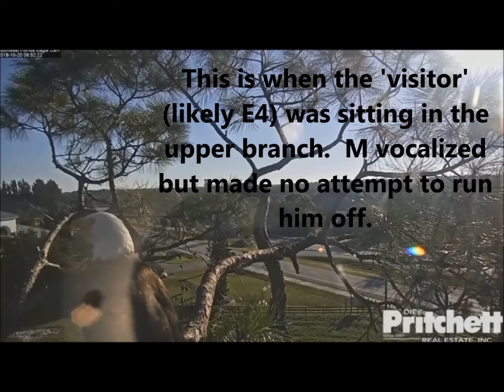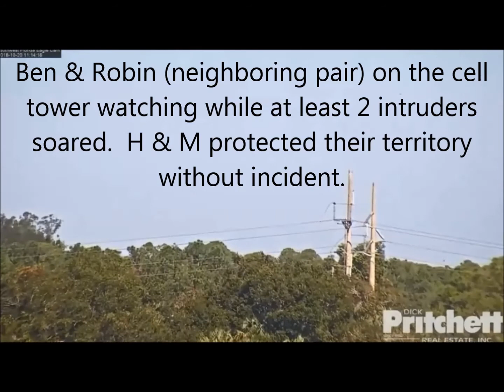10-20-2018 SWFL Eagles Morning Highlights - A Visitor & Intruders!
Today was a busy morning for Harriet & M15.  Early morning nestorations, a visitor and some awesome vocals (Maybe E4! Even though he's not seen on cam, ground reports advise it was a young adult and the couple warned him off but didn't drive him off just as one would expect them to treat a previous years offspring ), some close-up poses, a mystery meal (looks like road kill squirrel) delivery for H.  And THEN...Harriet and M take off to defend against intruders. The cam only catches a short distant view but ground reports were tense for several minutes until H&M let them know they needed to move on.  What a morning!!